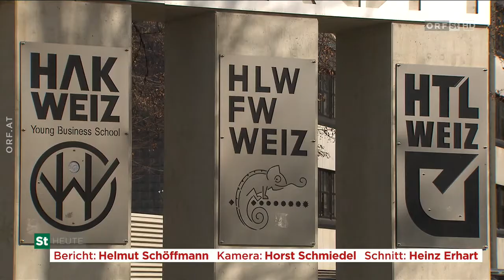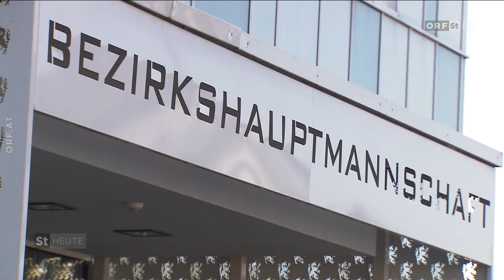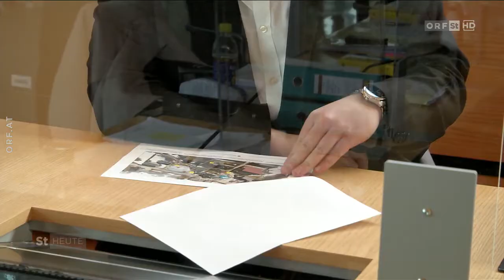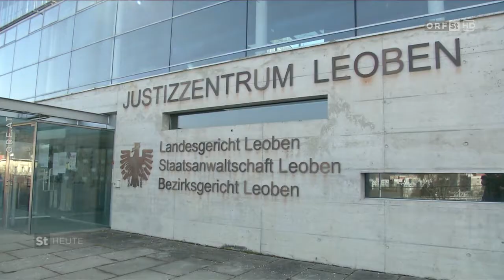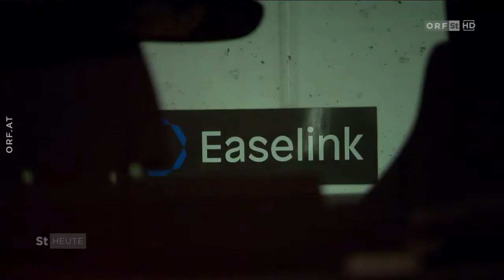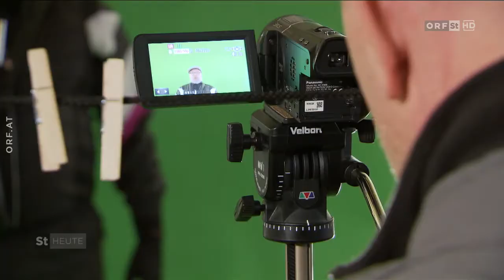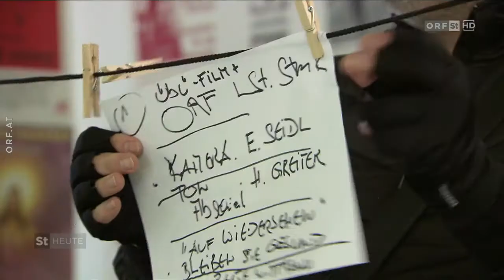FernG'schaut am 23.02.2021 - ORF - Steiermark heute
Landtag beschloss neue Sozialunterstützung | CoV-Fälle an
Schulen | Zweifache Brandstiftung: Steirer vor Gericht | Erste
Töne und Videos vom Mars | Mobile Steiermark
für E-Autos | Grazer werkraumtheater: "Übü Family" | Ködern
fürs Fliegen-Fischen

Sender:      ORF
Thema:       Steiermark heute

Titel:       Steiermark heute

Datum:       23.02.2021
Zeit:        19:00:00
Dauer:       00:18:21